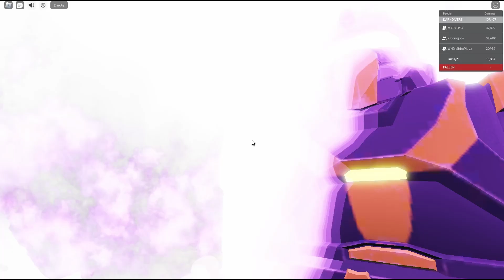ROBLOX Clips #432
outro: Blue Archive "Unwelcome School"